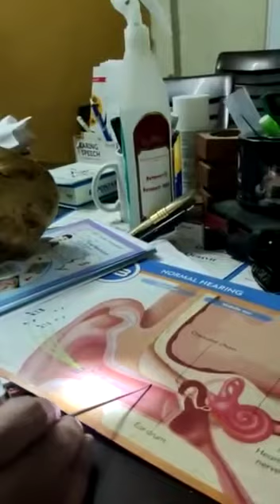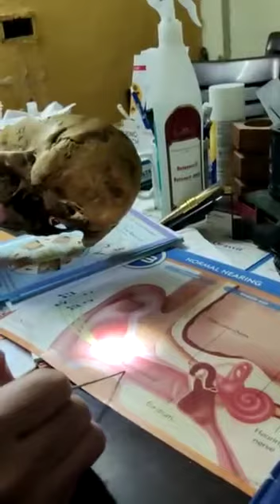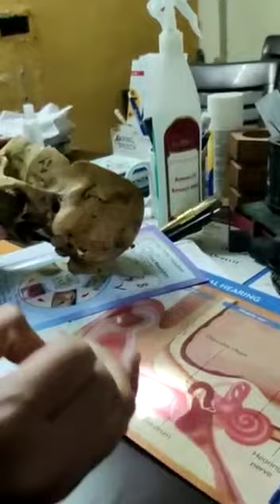Ear problems -Telugu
External ear examination -Telugu 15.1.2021